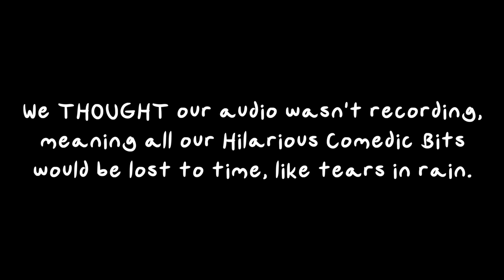Red & Blue getting squished by Colossi for 35 minutes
We played Shadow of the Colossus to get B-Roll for a video, turns out we were recording our audio.
This is the proof that we really are Like This all the time.